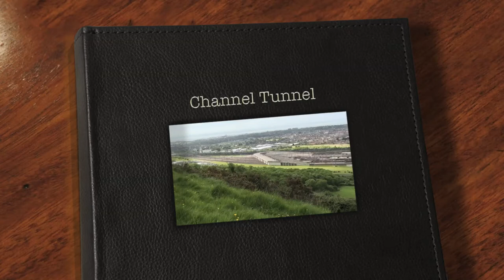Channel Tunnel Rail Terminal and Trains